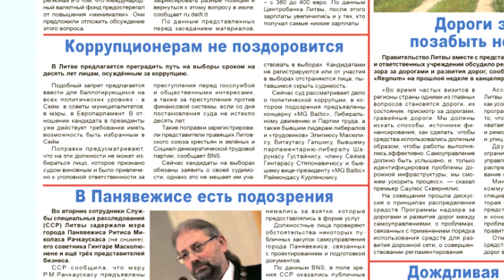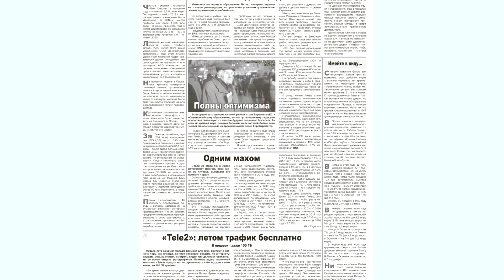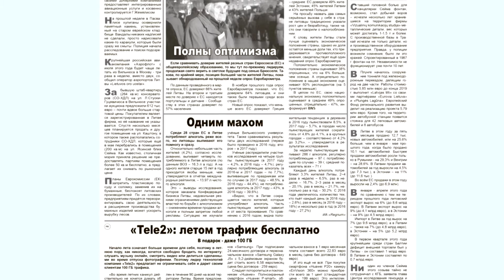Учебный год в Литве удлинится. ОБЗОР №25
Обзор 25-го номера еженедельной литовской газеты на русском языке «Обзор», с Виолетой Грейцюн.
В выпуске:
В Литве предлагается преградить путь на выборы сроком на десять лет лицам, осуждённым за коррупцию.
Министерство науки и образования Литвы намерено подготовить новые рекомендации, которые помогут школам лучше использовать удлинившийся учебный год.
Планы Еврокомиссии (ЕК) запретить пластиковую посуду и соломку, заменив их на бумажные, беспокоят литовских производителей.
Тибет - подлинная реальность